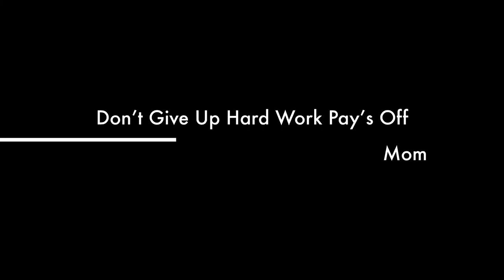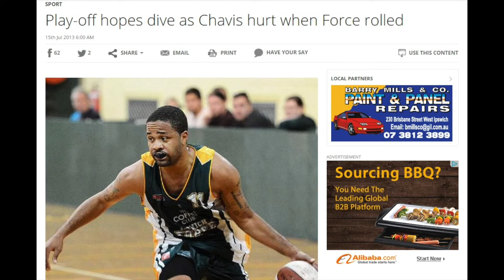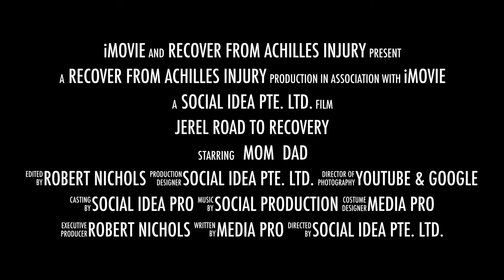Jerel " Rel" Recovery from Achilles A blessing !!!!!!!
A Story ! 2015